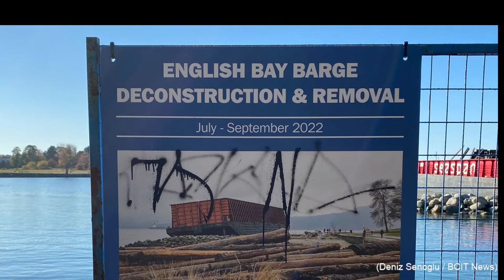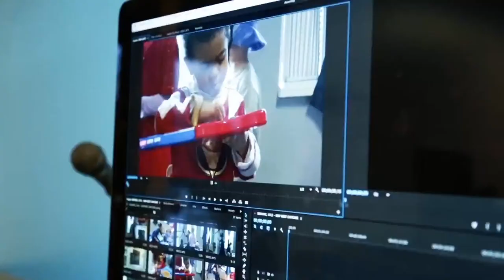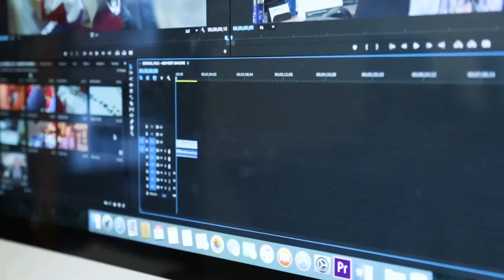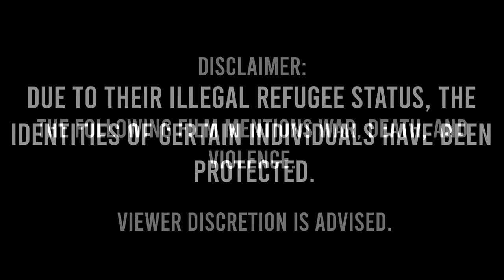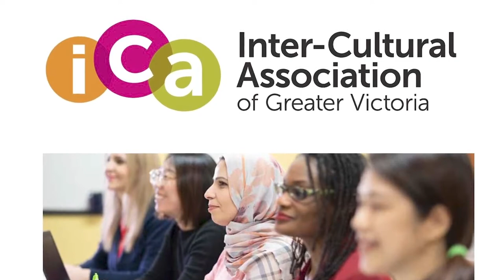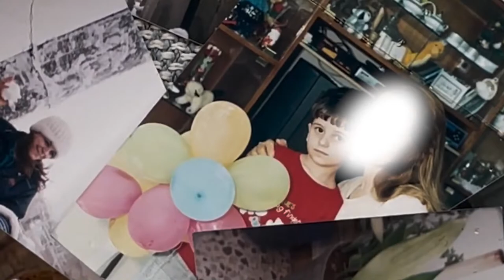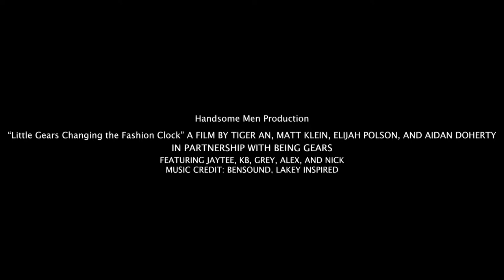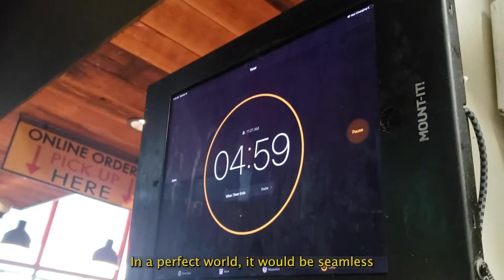1680 The Crow - November 14th, 2022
BCIT Journalism student radio and podcast station, broadcasting live from BCIT Burnaby Campus.